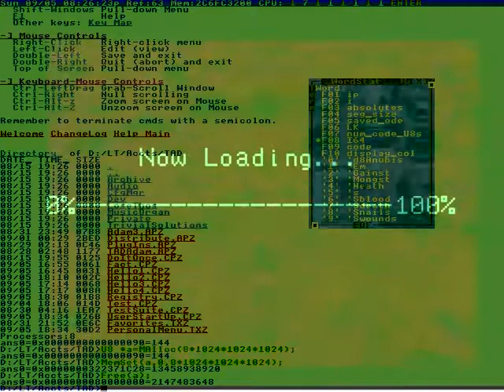Instagram, Whatsapp and ...yes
Our normal test 60W
Great, but its DNA so